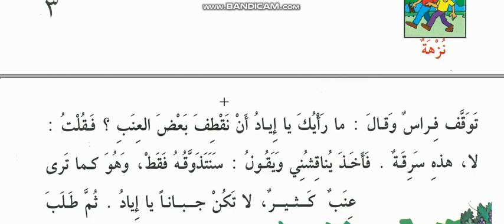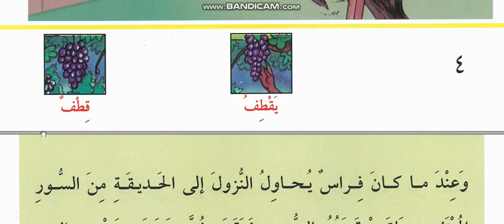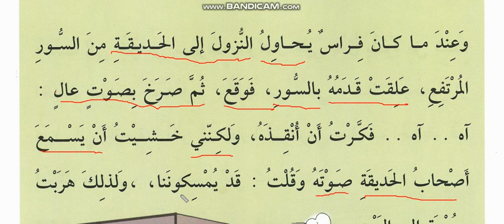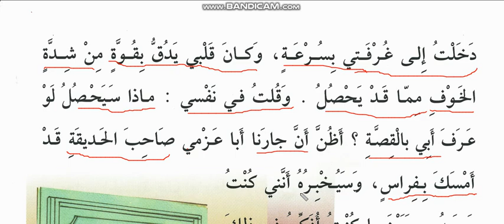SOMA KITABU KIARABU (عنب في حديقة جيران )2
SOMA KIARABU